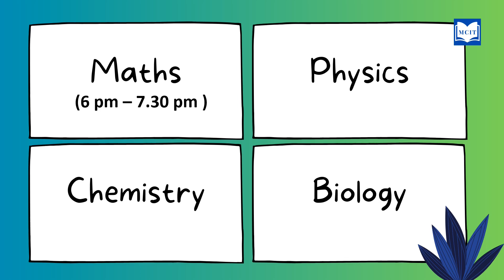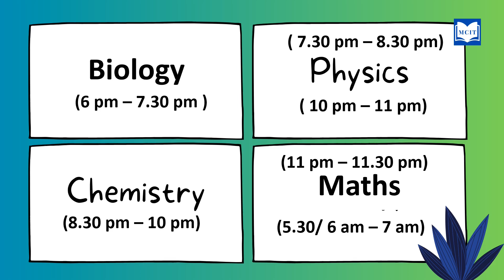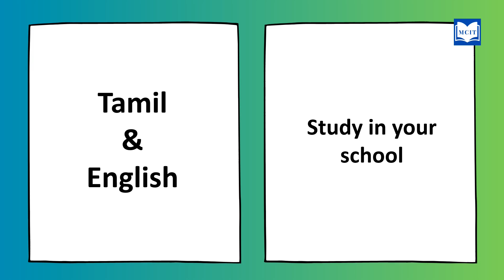Daily study timetable for 11th Bio maths group students|Daily study routine for 11th Bio-maths group